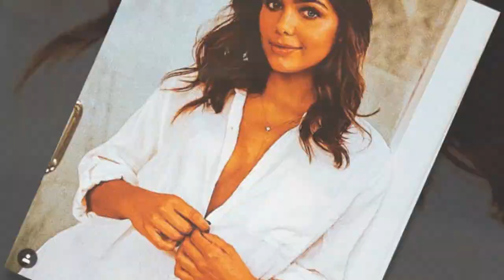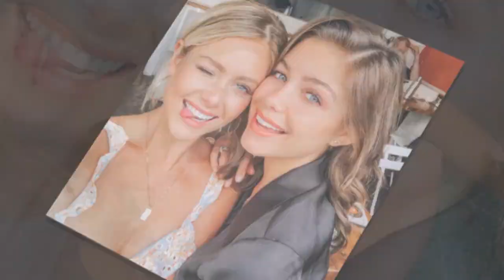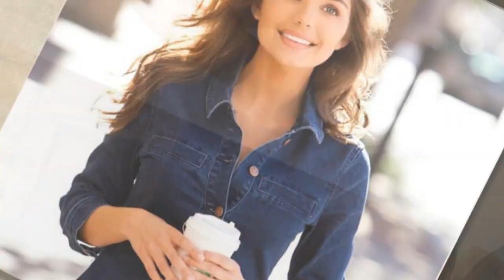Who Is Hannah Ann Sluss? Peter Weber's First Impression Rose Pick on The Bachelor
Meet The Woman Who Just Got 'Bachelor' Peter Weber's First Impression Rose